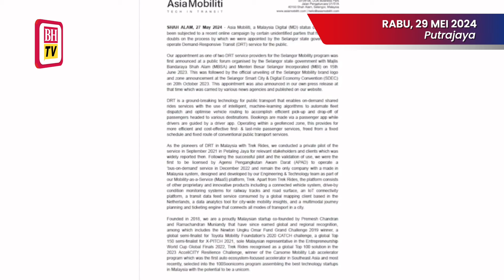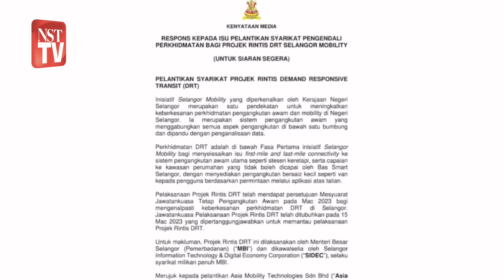Asia Mobility Technologies Sdn Bhd belum peroleh kontrak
PUTRAJAYA: Asia Mobility Technologies Sdn Bhd, syarikat yang dikaitkan dengan suami Menteri Belia dan Sukan dan melaksanakan Projek Rintis Demand Responsive Transit (DRT) di Selangor belum menerima apa-apa kontrak.